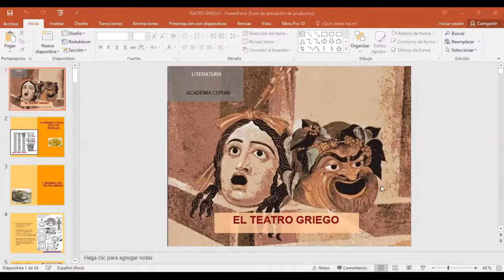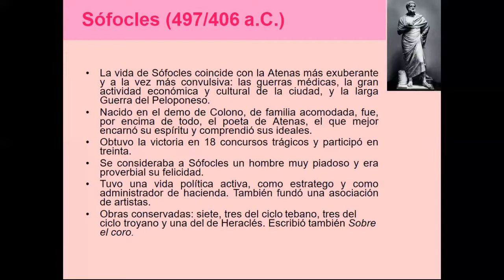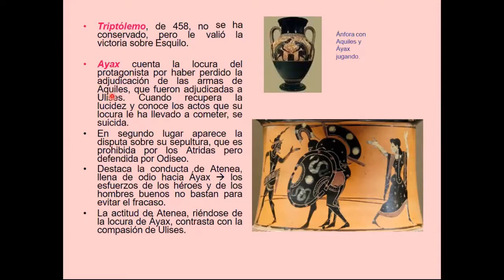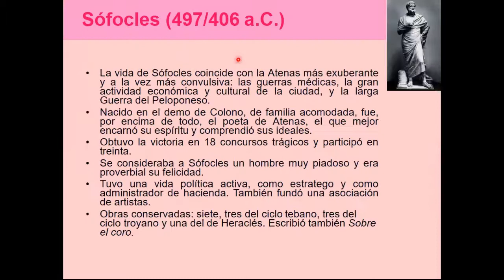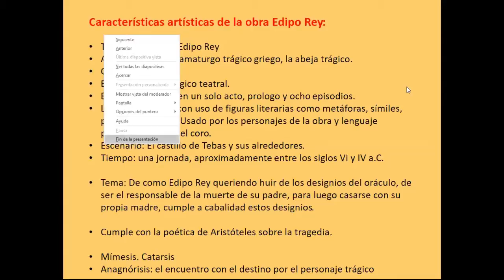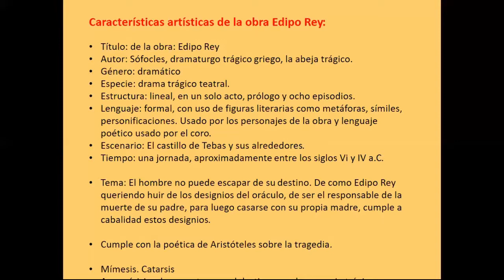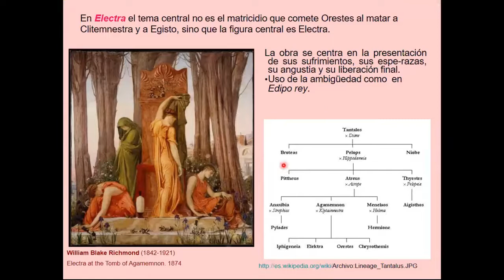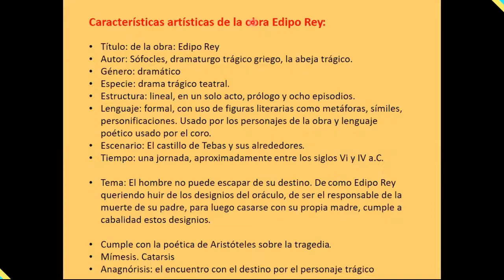EL TEATRO GRIEGO - LITERATURA (27 MAYO) - ACADEMIA CEPUNI